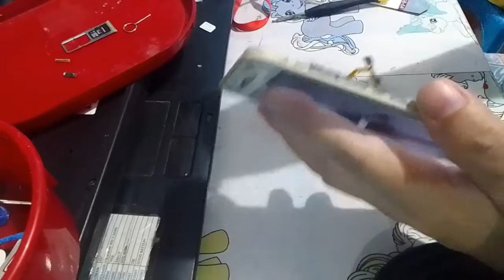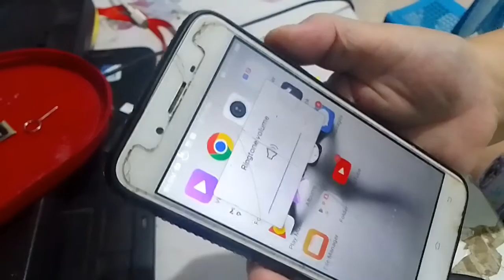How to change mobile vivo y53 power&volume?change power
How to change vivo y53 power&volume?change power